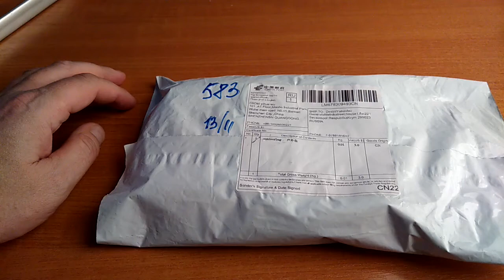сумка черная. Очень классная!!!